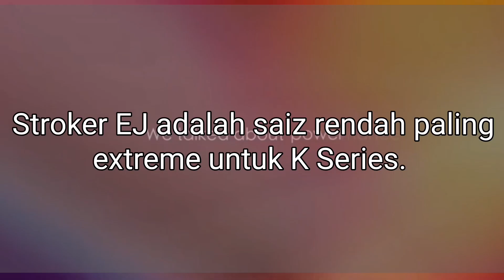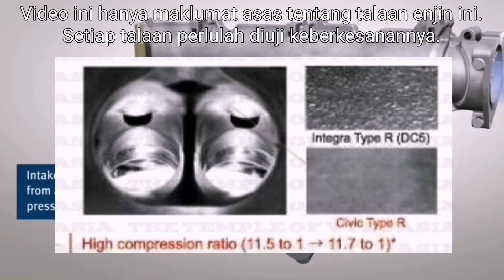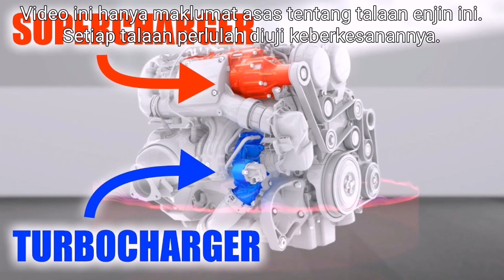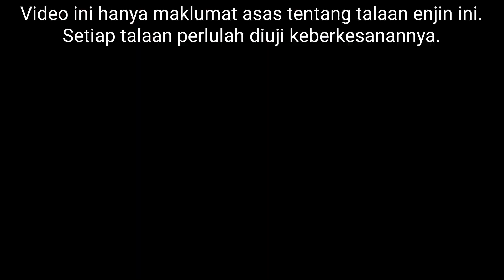Engine Tuning | K20 Short block | Super Street Short Block